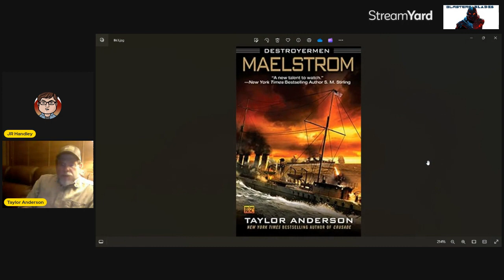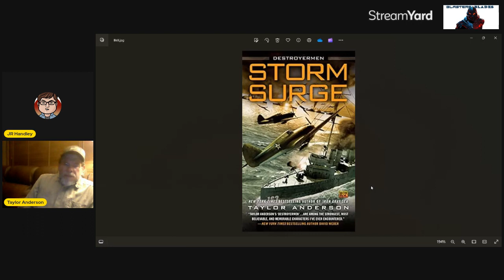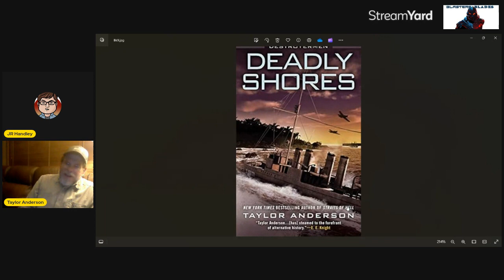Episode 345: Taylor Anderson and The Destroyermen Series!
Co-Hosts:
Madam Stabby Stab (Uber Fan) (Horror Nerd)

The Gray Throne by Michael K. Falciani

The Destroyermen Series by Taylor Anderson